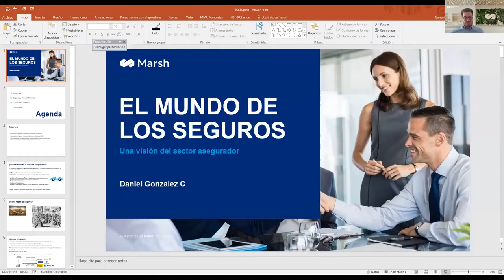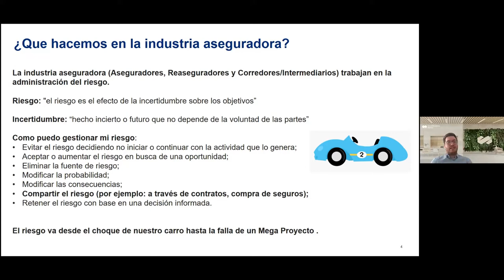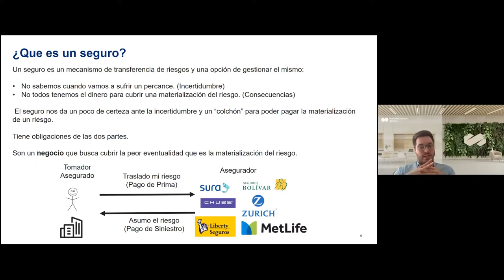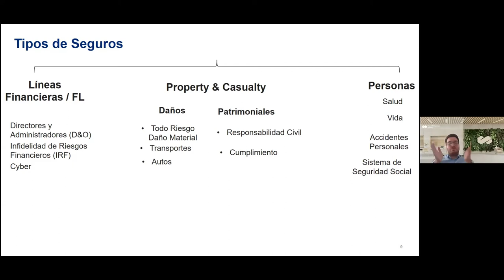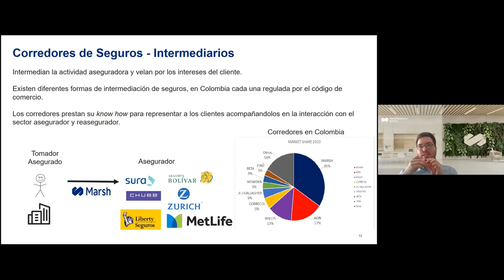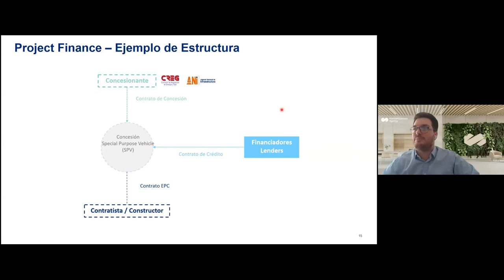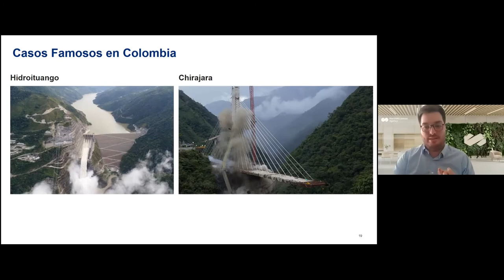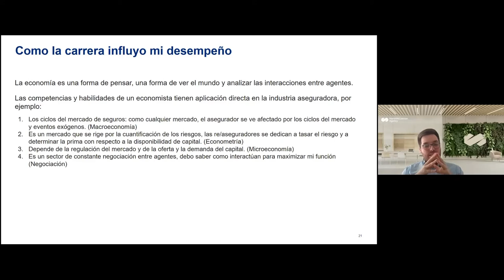Ciclo de Conferencias Programas de Economía: El Mundo de los Seguros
Área que lo organizó: Dirección de los Programas de Economía

Información del evento: cuarta charla del Ciclo de Conferencias de la Dirección de los Programas de Economía en alianza con los grupos estudiantiles Edeconi, Ecópoli, Fenadeco Capítulo Icesi y Beta Gamma Sigma Capítulo Icesi.

El objetivo con este ciclo de conferencias es informar a los estudiantes de los distintos campos de acción como profesionales de la Facultad de Ciencias Administrativas y Económicas y así poder trabajar en su perfil profesional acorde con sus preferencias y oportunidades de los nuevos mercados.

Panelista:

Daniel González Caicedo es egresado del programa de Economía y Negocios Internacionales (2016-2) y especialista en Seguros de la Universidad Externado. Trabajó 4 años en AON, proveedor mundial líder en gestión de riesgos y consultor de seguros y reaseguros, soluciones de recursos humanos y servicios de outsourcing.

Actualmente, lleva 8 meses en Marsh en el cargo Project Manager para PEMA (private equity and Mergers & Acquisitions) en latam. Marsh es el corredor de seguros y asesor de riesgos líder en el mundo; con 150 años de servicio, operaciones en 130 países y 40 mil especialistas globales.

Daniel cuenta con experiencia en Seguros, Reaseguros, Transferencia de Riesgos, Atención de Clientes, Gestión de Siniestros, Project Finance y Cautivas. Orientado a la obtención de resultados a través de un análisis robusto y holístico de riesgos acompañado de una gestión acertada de clientes. Conocimiento del mercado de seguros colombiano, sus requisitos y legislaciones. Visión global del mercado de reaseguros y desarrollo de productos innovadores que satisfagan las necesidades de los clientes.